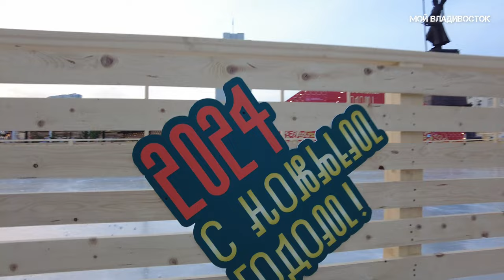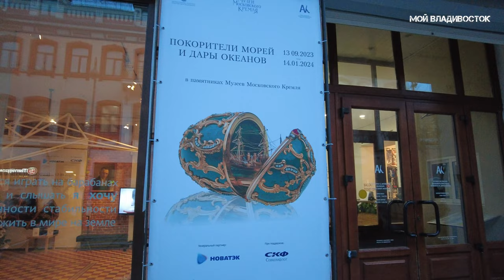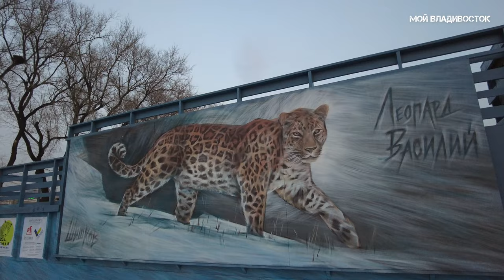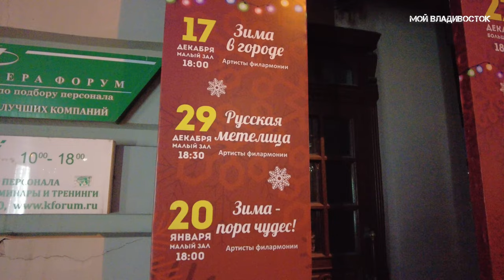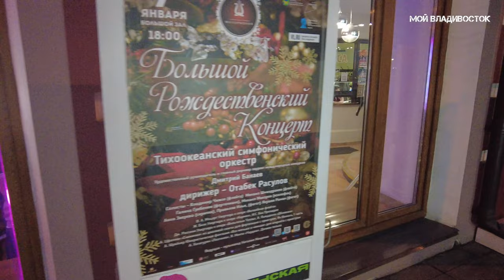Владивосток в ожидании Нового года (29 декабря 2023).